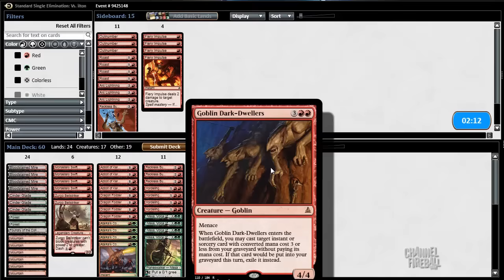Channel BBD - Standard Atarka Tokens (Match 2)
Go wide with BBD as he shows you a new take on Atarka Red that seeks to flood the board with tokens and pump them with Nissa!